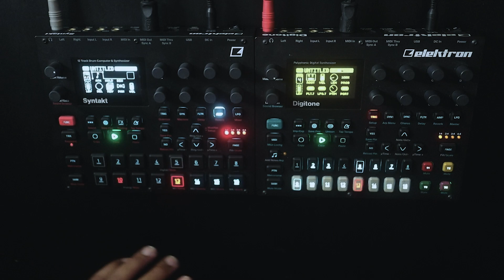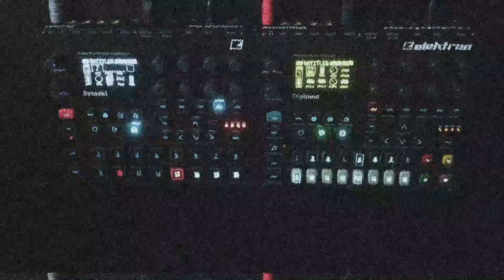Pocket Full of Gemstones | Syntakt X Digitone Beat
One of the things I really enjoy is exploring different music styles, the combo of the Syntakt and Digitone is a very inspiring combo. For this one I have the Syntakt on drums and the Digitone on melodies and glassy timbers.